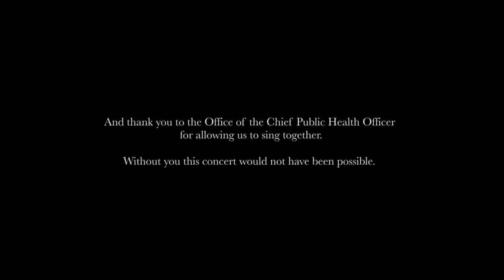"Fire" (Katarina Gimon), performed by Aurora Chorealis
Part 2 of Yellowknife Choral Society's "Hindsight"
December 2020
Sung, recorded and shared by Aurora Chorealis with permission from Cypress Music

Special thanks to nwtarts